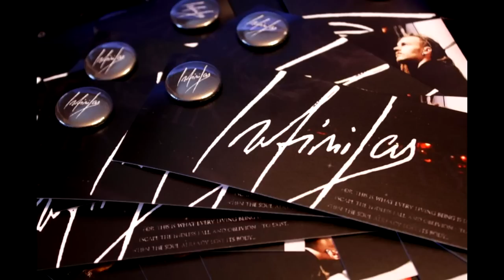Infinitas - A Dream About the Loneliness of Aimless Travel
Beautiful tune of the last album of Infinitas called "Journey To Infinity"